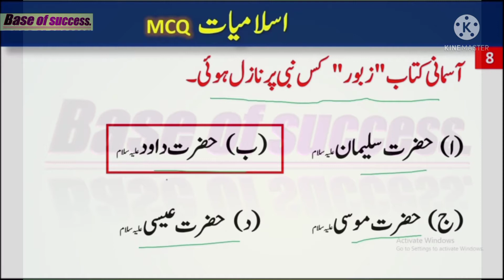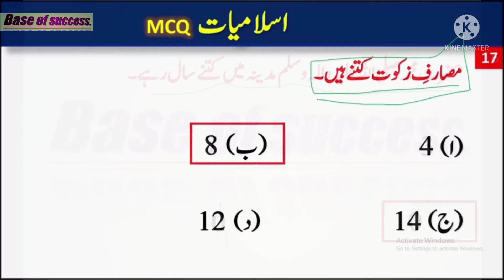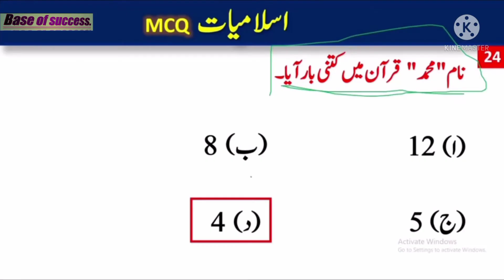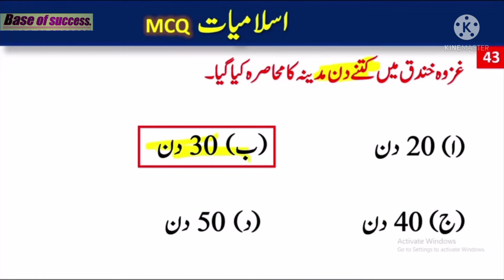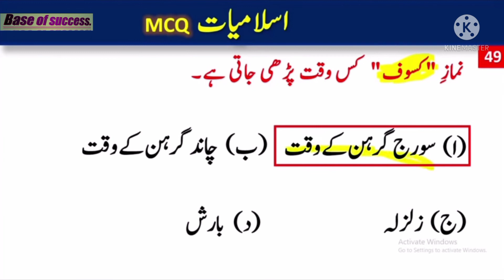most repeated questions of islamyat in ETEA, NTS,and PTS tests.اسلامیات کے اہم سولات